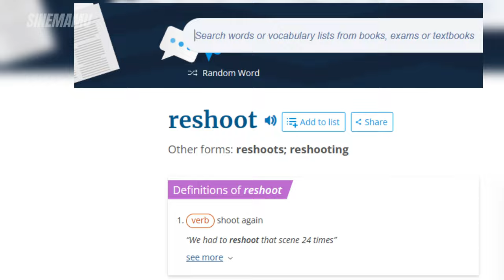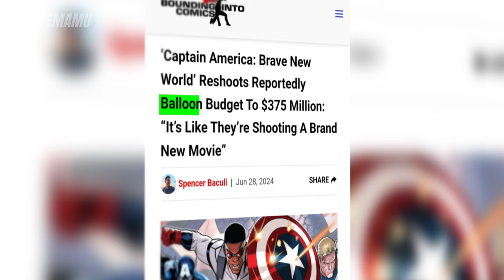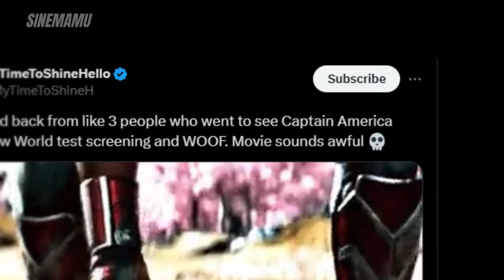Brave New World or Big New Problem? Captain America 4 Drama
Captain America: Brave New World is making headlines, but not for the reasons we hoped! With reports of multiple reshoots and negative test screenings, fans are left wondering—what’s really going on behind the scenes at Marvel Studios? Is this film shaping up to be the big success we’ve been waiting for, or is it facing challenges it can’t overcome?

In this video, we’ll dive into the rumors, budget concerns, and fan reactions surrounding the upcoming Captain America 4. From the massive $400 million production costs to the heated debates over Sam Wilson as the new Cap, we’ll explore why this film is stirring up so much conversation—and concern.

Whether you're a seasoned cinephile or just starting your movie journey, this video is packed with entertainment, knowledge, thought-provoking discussions you won't want to miss!